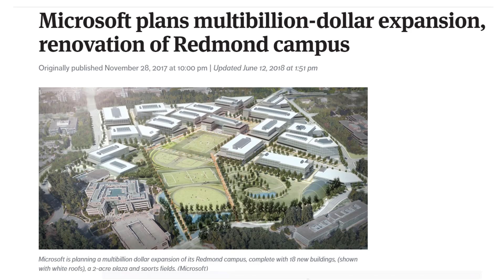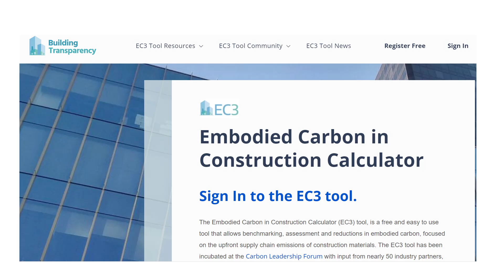How to bring innovation to construction with Anne Ellis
Anne Ellis is Executive Director of the Charles Pankow Foundation and President of Ellis Global.  She is a former ACI president and an all-around amazing person.  In this video, I interview Anne about her experiences in bringing Innovation to the construction industry.  She talks about her experiences in bringing innovations to the market, the steps on how to innovate, and practical tips and tricks that people can use to improve their chances to bring new ideas and concepts to the construction industry.

A huge thanks to Hailey Goodale, my director of awesome, for editing this video.

Check me out on Instagram and Facebook at:
concrete.tyler